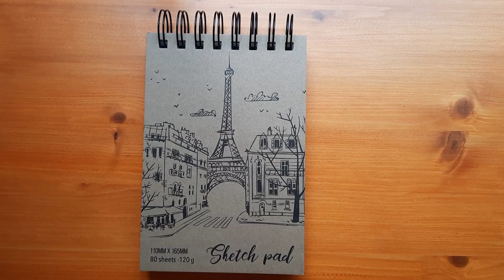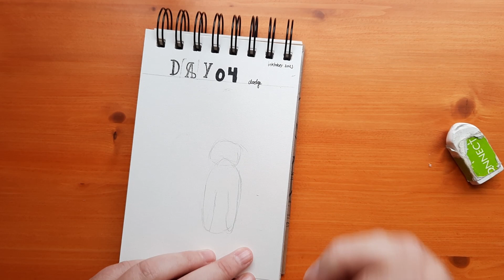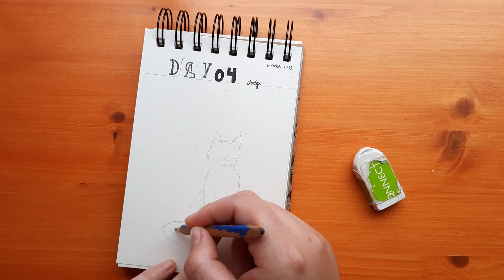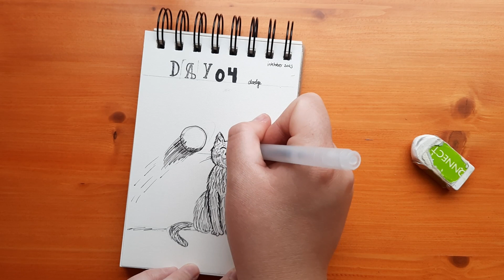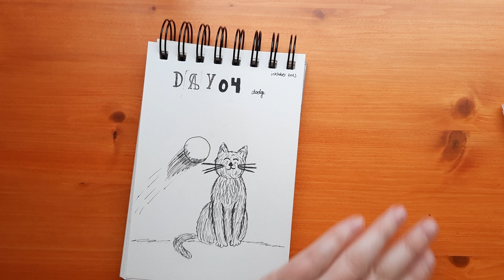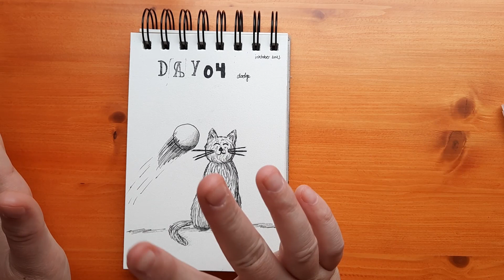Inktober day 4 Dodge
This is day 4 of the Inktober challenge. You will see a real time video of me drawing the third prompt; Dodge. I hope you have enjoyed it!

Materials:
Sketchbook: Sketch pad 110 x 165 mm, 120 gr. paper
Pens: Muji 0,38, 0.50, 0.70
Pencils: No specific brand
Ruler: No specific brand
Eraser: No specific brand

Would you also like to open an Etsy shop? With this link you get the first 40 listings free and you give me also 40 free listings:

Tools:
Edditing programs: DaVinci Resolve 17, GIMP 2.10.22, Audacity

Some keywords for the algorithms: This video is a Inktober challenge.